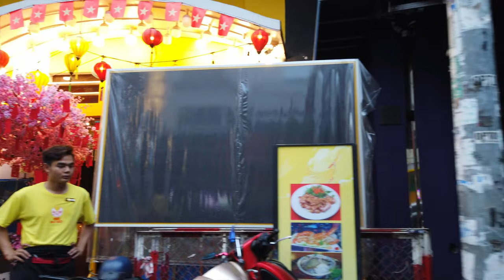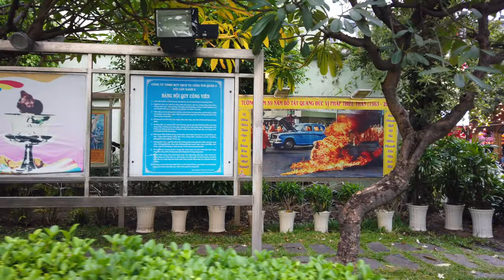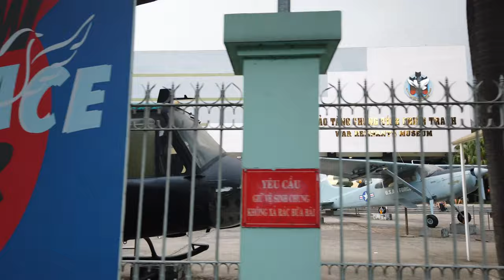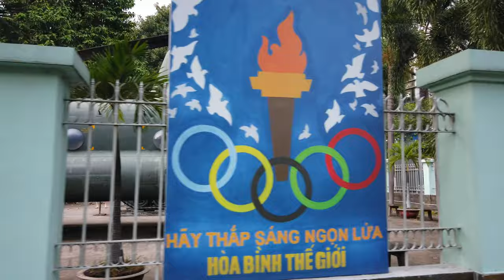SAIGON, Vietnam 🇻🇳 - Ho Chi Minh City Center Tour - 4K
Ho Chi Minh City in Vietnam, commonly known as Saigon is the largest city of the country. Saigon was the former capital of the Republic of Vietnam (South Vietnam). Today Saigon has  a population of around 9 million (2019).

We start our walk of HCMC in the District 1 where most tourists stay during their visit. The Bui Vien walking street is open for motor vehicles during the day. We walk most around Bui Vien which comes to live mostly during nighttime with clubs and bars.

Our tour gets to the city center, passing the War Remnants Museum and later even get to the the Independence Palace. We see the modern city center as rain starts. After 2 hours we return to our starting place having seen much of Saigon on this afternoon to evening tour.

Timeline:
0:00 Route Preview
9:00 Walking Tour